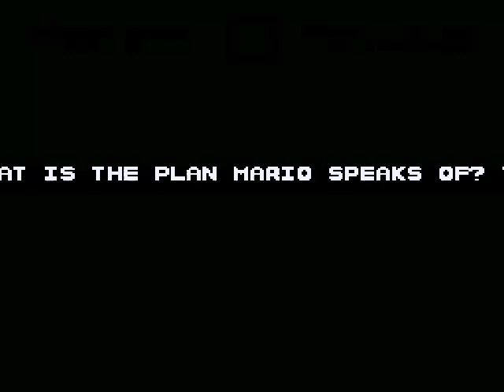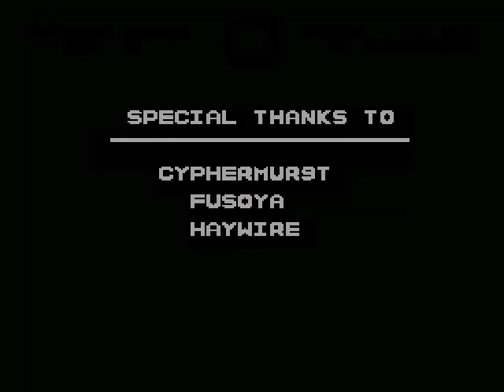Let's Play Mushroom Kingdom Meltdown 2 Episode 25: Melted Ending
And so MKM2 ends.